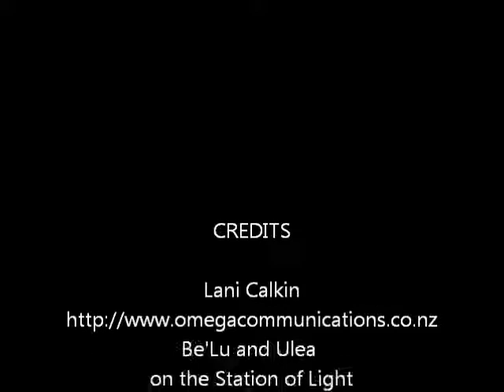Expanding Consciousness. Omega Communications #939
Enter within the Station of Light and be uplifted into expanded consciousness with the energy message.